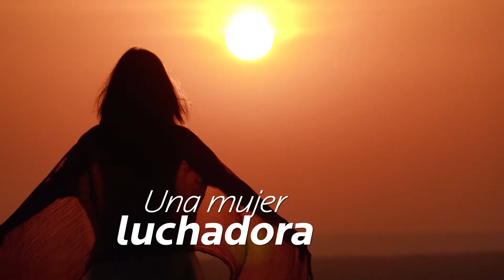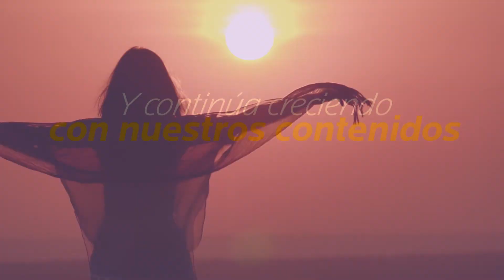HERRAMIENTAS MUSICALES PARA VIVIR LA PASCUA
La Pascua el la fiesta más grande que tenemos los católicos ya que celebramos que Jesús venció a la muerte y nos ganó el Cielo para toda la eternidad